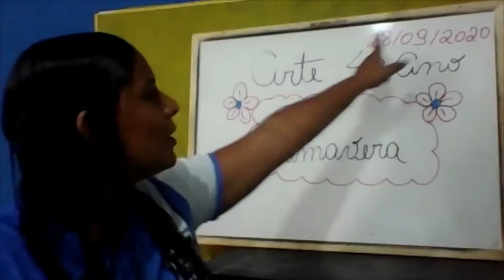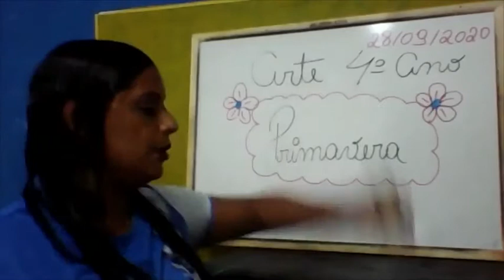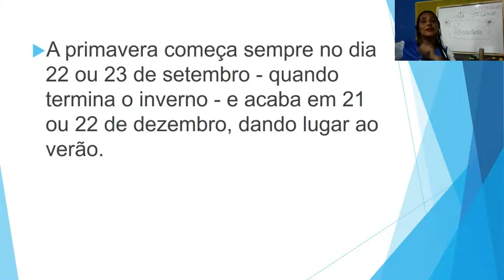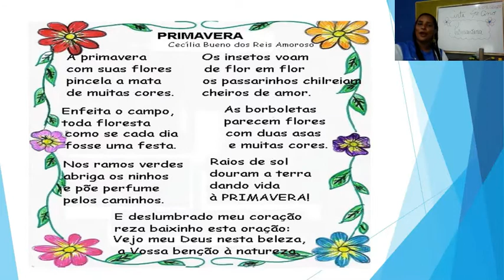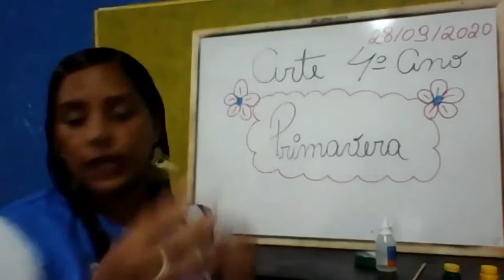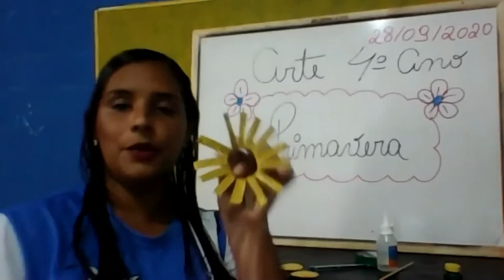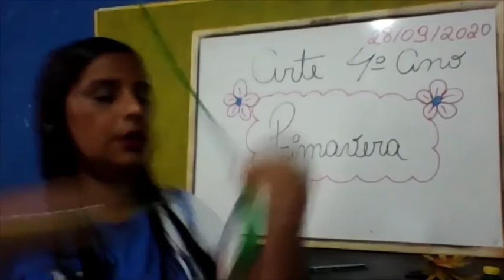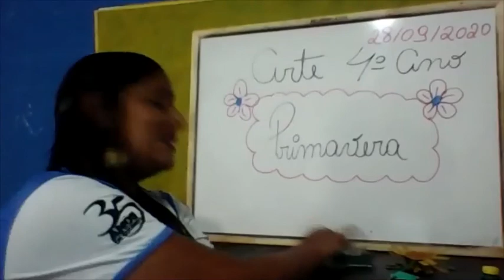AULA DO 4ºANO ARTE 28 09 PROF. ANA